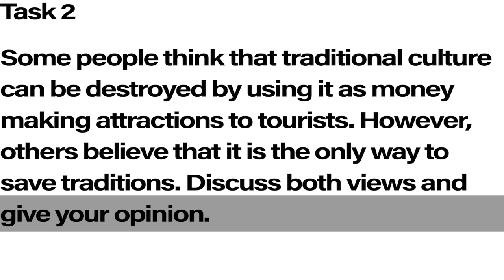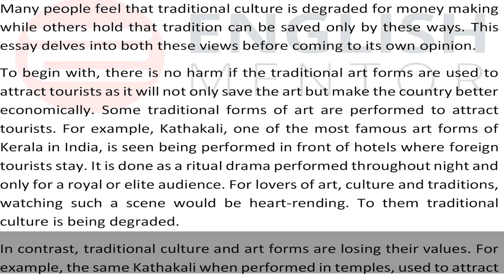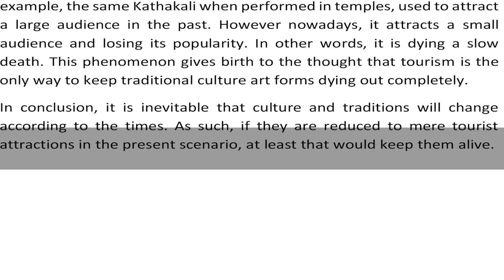General Training Task 2 - Sample Answer Band 6.0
Some people think that traditional culture can be destroyed by using it as money making attractions to tourists. However, others believe that it is the only way to save traditions. Discuss both views and give your opinion.